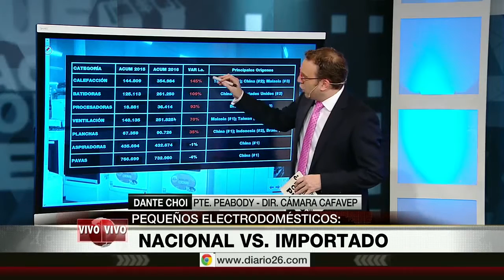Pymes en problemas, el desafío del gobierno parte I